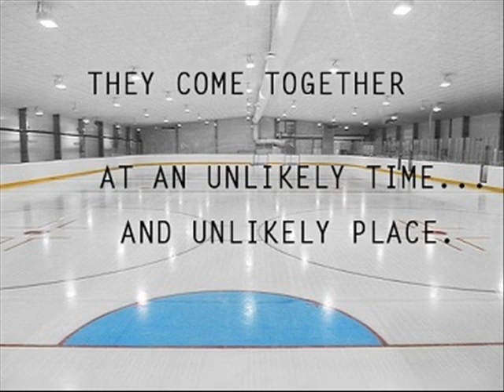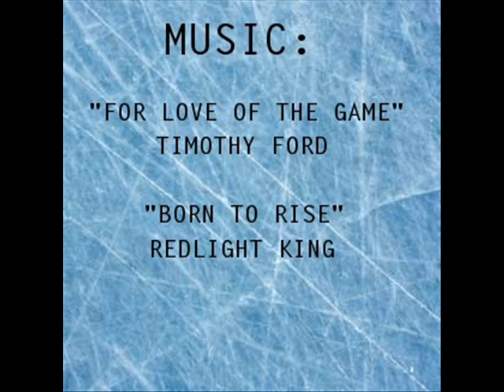Official Trailer for "Power Play"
Power Play is a hockey novel by Amazon bestselling author L. Anne Carrington to be released later in 2015.